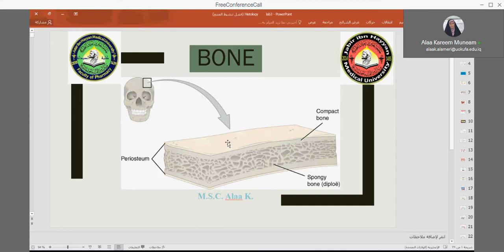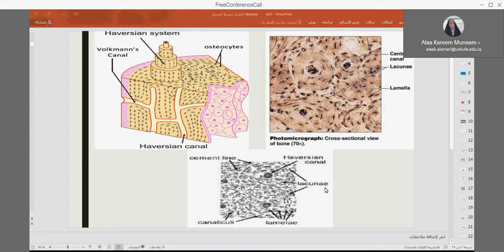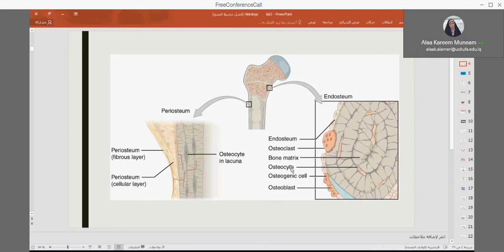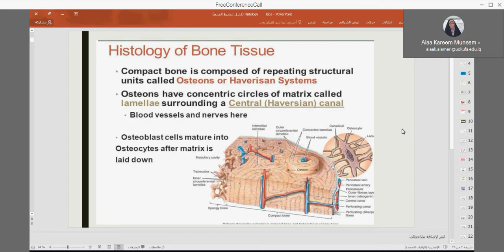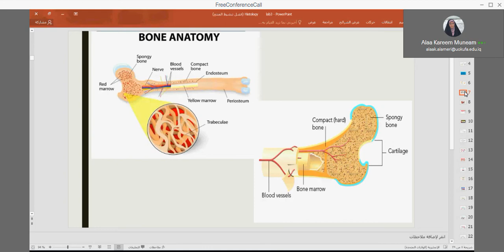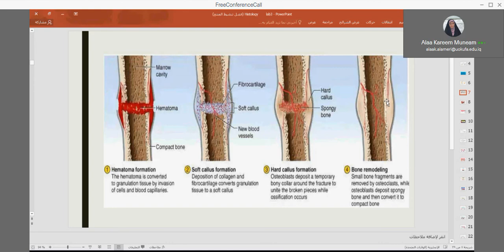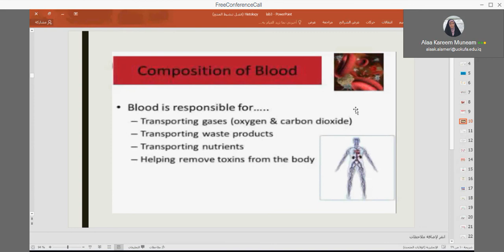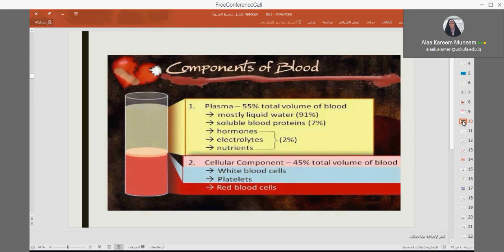المحاضرة الثانية/الجزء الاول/Histology عملي